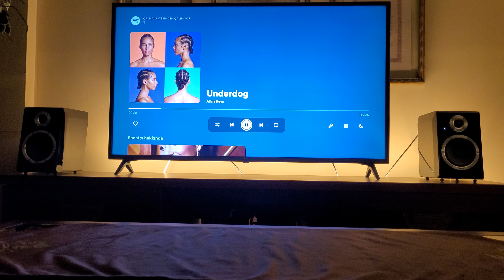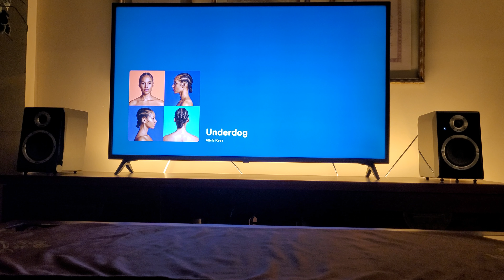Heco Ascada 2.0 Active Speakers on Vocals